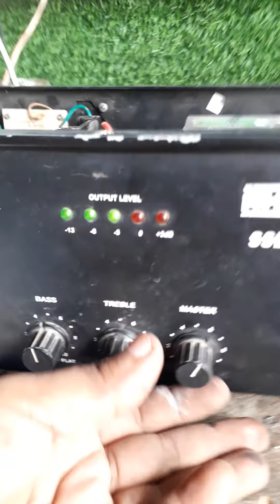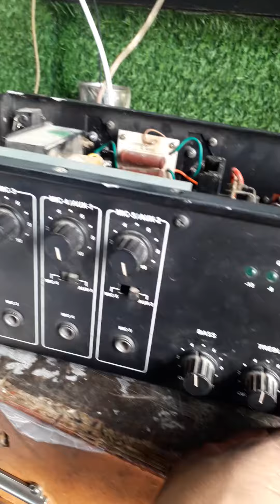AHUJA AMPLIFIER SSB 120 WATTS 12v DC repair